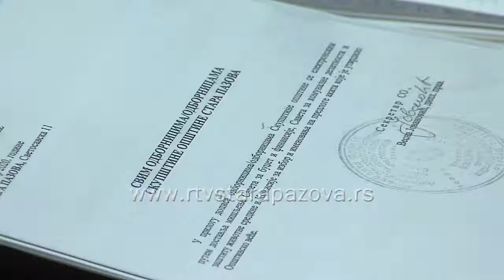Opštinski budžet za sledeću godinu 3 milijarde i 77 miliona dinara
Pred odbornicima staropazovačkog parlamenta, na poslednjoj ovogodišnoj sednici, bilo je  25 tačaka dnevnog reda.  Pored planova i programa rada javnih preduzeća za narednu godinu, komunalnog uređenja svih naselja,  najvažnija odluka se tiče finansija, tačnije budžeta opštine Stara Pazova za 2021. godinu koji iznosi 3 milijarde i 77 miliona dinara . Pred odbornicima je bio i kadrovski plan Opštinske uprave  po kome je broj zaposlenih u njoj 153, kao i plan rada Skupštine opštine u narednoj godini.